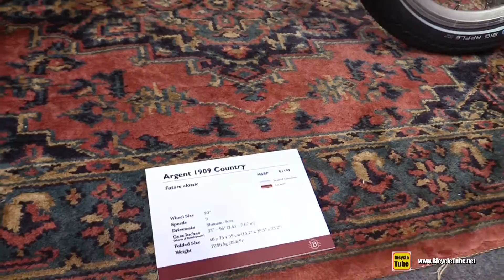2017 Bickerton Portables Argent 1909 Country - Walkaround - 2016 Eurobike